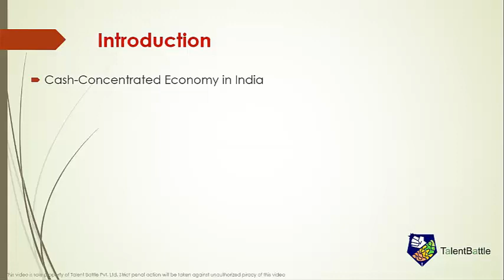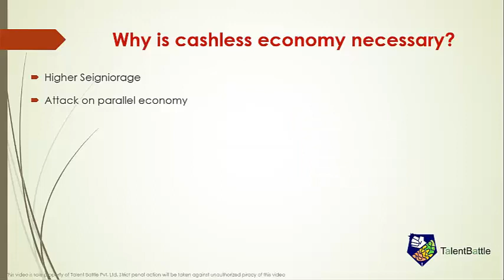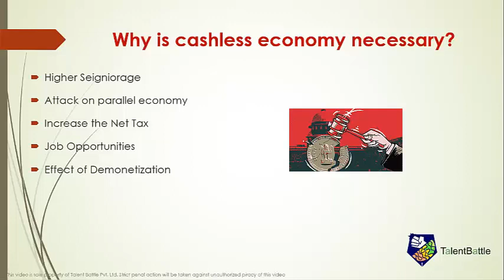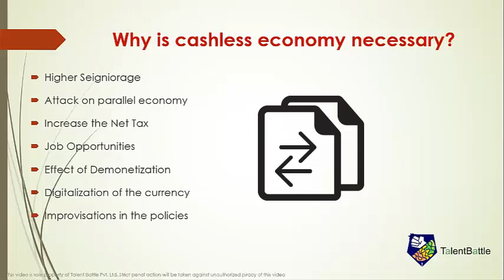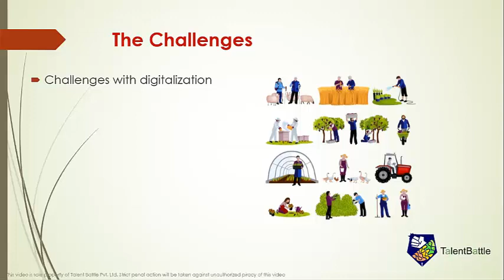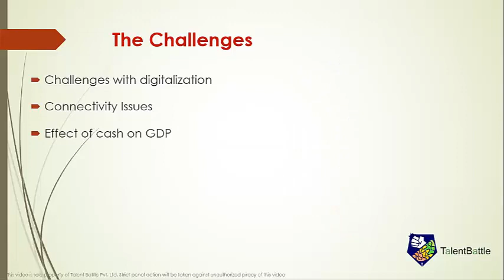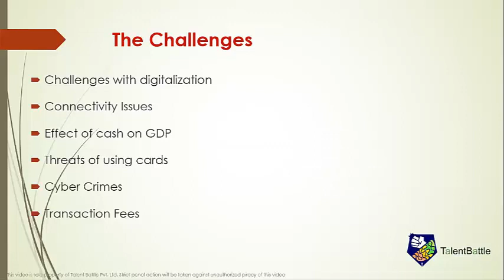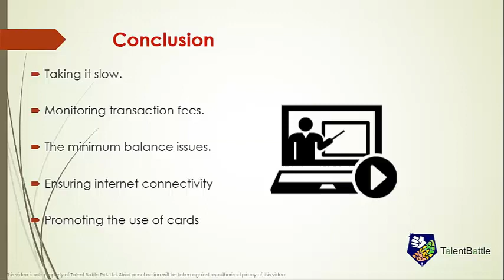Group discussion on Is India ready for Cashless economy?